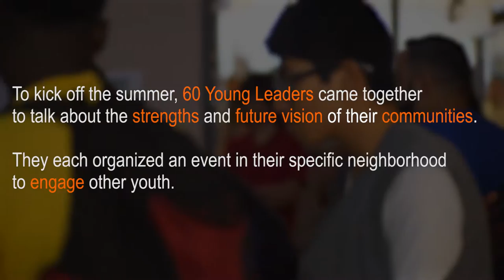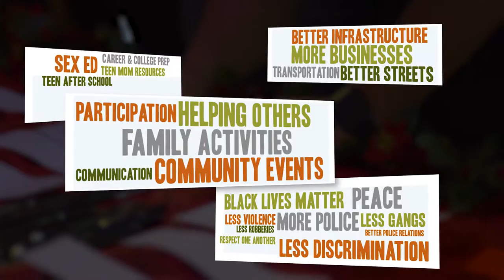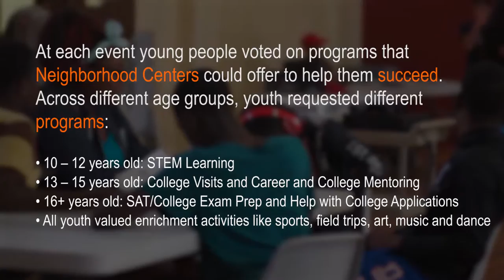Local kids work to improve their communities around Houston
Youth across our communities voted on the programs Neighborhood Centers can offer to help them succeed.  Across different age groups the kids requested different things.